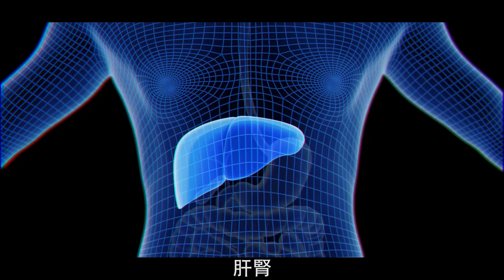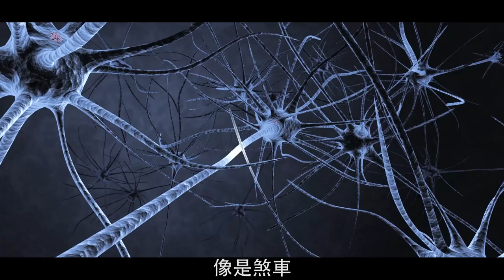《疫啟健康生活》導讀∣自律神經平衡 feat.黃美涓院長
新冠肺炎對民眾生活與健康有切身影響，了解染疫後自我照護方法，透過六大面向落實自我健康管理，調節免疫力，形成更健康的生活型態，才能與病毒共存

【ｉ醫健康管理中心】